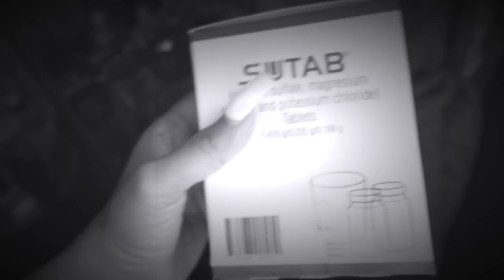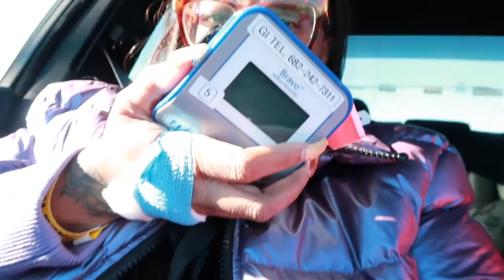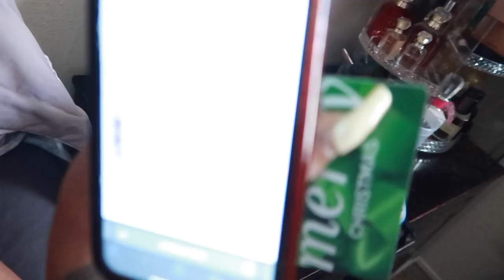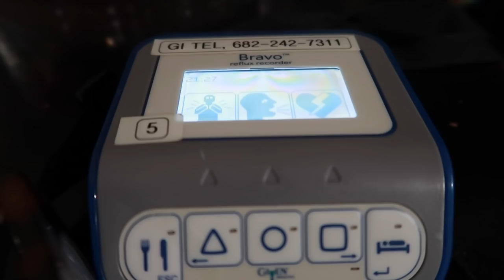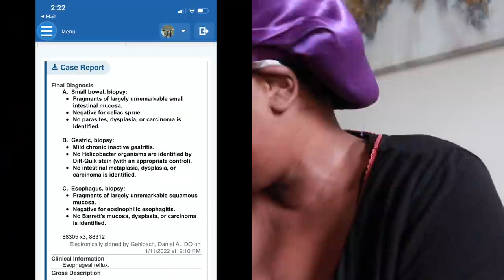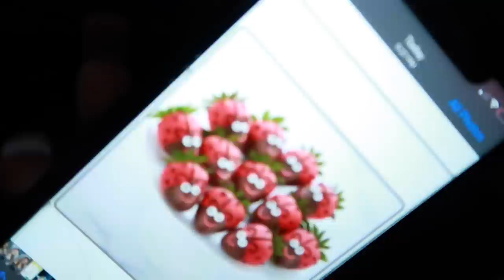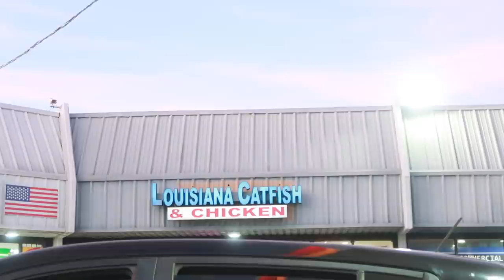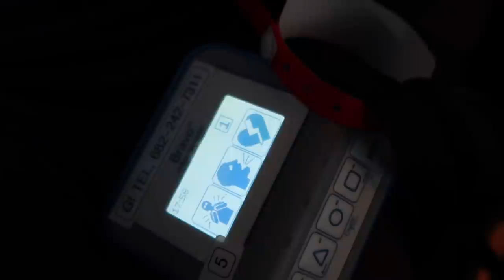VLOG~NEW VENEERS*STOP TRYING ITS NOT GOOD ENUFF*SURGERY RESULTS 😞*HE PUT A CHIP IN ME😳*NASTY GAL*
-NASTY GAL
*Faux Leather Croc Saddle Shoulder Bag
*Ribbed High Neck Bodycon Mini Dress
*Plunging Wrap Ruffle Tie Top
*Recycled Ribbed Slit Midi Skirt/BLACK
*Side Slit Ribbed Midi Skirt/NUDE

$25 off premium set- Code: SAVE$25
$50 off premium plus set/ code: SAVE$50
-8:41 VENEER VIDEO

-LIQUID IV
-HI QUALITY FASHION BOUTIQUE SETS
Code: Platinum15
-COACH PLANNER
-TOO FACED BETTER THAN SEX PERFUME

CashAp: $nikkiplatinum

Code: PLATINUMD

CODE: Platinum15